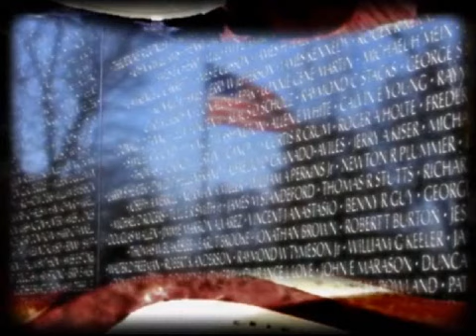Patriotic Tribute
An original piano arrangement that serves as a tribute to the troops and veterans.
The Patriotic Rag by David McClintock pianist